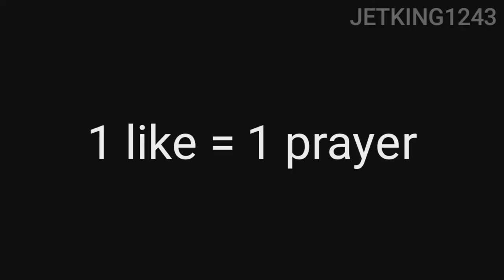Phantom Forces.exe (Roblox)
Roblox Phantom Forces Funny Moments!